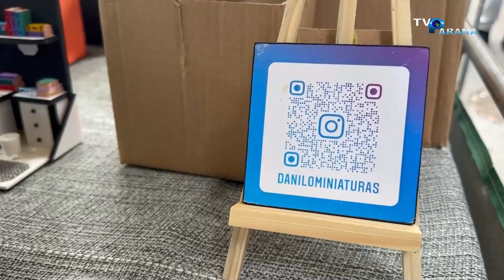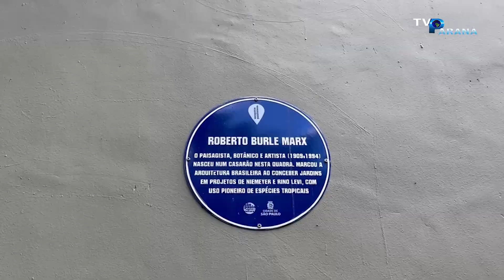O QUE FAZER NA AVENIDA PAULISTA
Vamos para a Avenida Paulista no domingo e conhecer este lugar maravilhoso.

🎵 Track Info: Title: Short Trip by Roa Genre and Mood: Dance & Electronic + Happy Traveler by Roa Creative Commons — Attribution 3.0 Unported — CC BY 3.0 Free Download / Stream Music promoted by Audio Library • Traveler – Roa (N...
🎵 Track Info: Title: Traveler by Roa Genre and Mood: Dance & Electronic + Happy Travel Lovers by Vendredi Creative Commons — Attribution 3.0 Unported — CC BY 3.0 Free Download / Stream Music promoted by Audio Library • Travel Lovers – V...
🎵 Track Info: Title: Travel Lovers by Vendredi Genre and Mood: Dance & Electronic + Calm Happy Travel by Aftertune Creative Commons — Attribution-ShareAlike 3.0 Unported — CC BY-SA 3.0 Free Download / Stream Music promoted by Audio Library • Happy Travel – Aftertune (No Copyrigh...
🎵 Track Info: Title: Happy Travel by Aftertune Genre and Mood: Dance & Electronic + Happy Roadtrip by Scandinavianz Creative Commons — Attribution 3.0 Unported — CC BY 3.0 Free Download / Stream Music promoted by Audio Library • Roadtrip – Scandinavianz (No Copyrigh...
🎵 Track Info: Title: Roadtrip by Scandinavianz Genre and Mood: Dance & Electronic + Happy